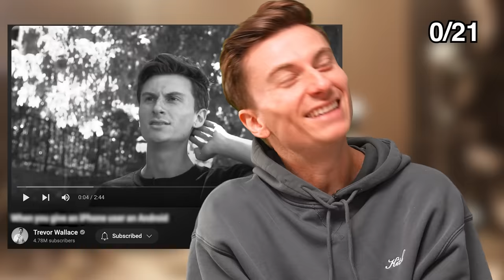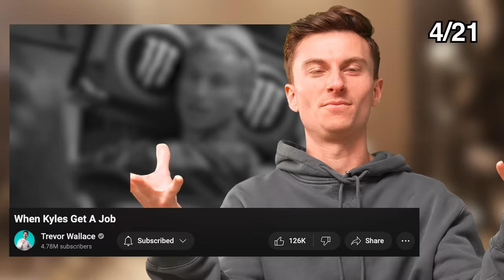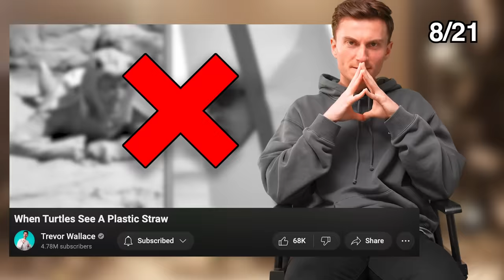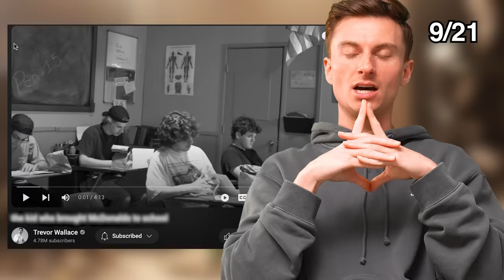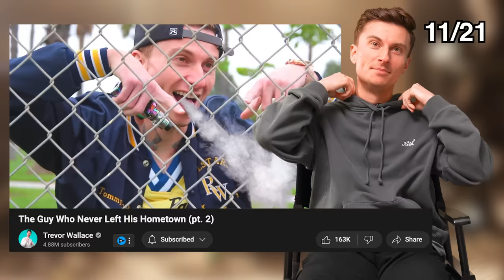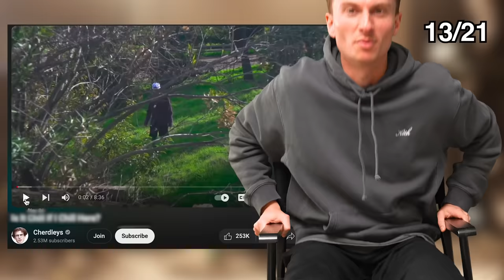guessing my own videos by playing 1 second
After 7 years of posting videos online... LETS SEE HOW WELL I KNOW THEM. Did you beat me?
Want to see a part 2? comment "MORE IDIOT"
edited by @johnyo
IM BACK ON TOUR (all new material)
Irvine March 28th
Ontario April 4th
Brea April 11th
Long Beach April 25th
San Francisco - May 17th-19th
Salt Lake City - May 30th - June 1st
Miami, FL - June 21st - 23rd
Sacramento - June 28th - 30th
Portland - July 25th - 27th
Lexington, KY - Aug 15th - 18th
Nashville - Aug 29th - Aug 31st
Tempe/Phoenix, AZ - Sept. 13th - 15th
Tampa, FL Sept. 20th - 22nd

Tix at: TrevorWallaceComedy(dot)com
recent bangers !!

listen to my podcast: @stiffsockspod
if you're still reading this go comment "bro doesn't even know"